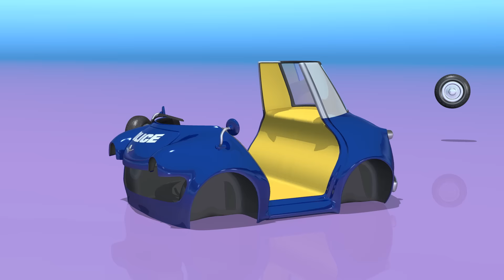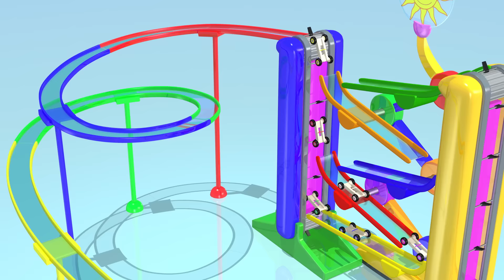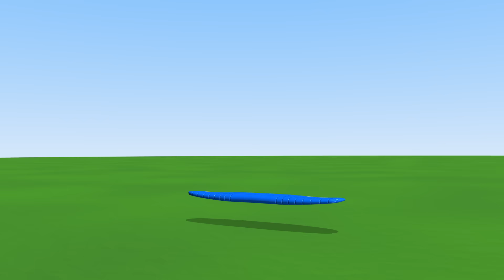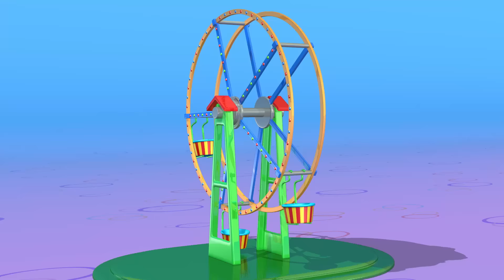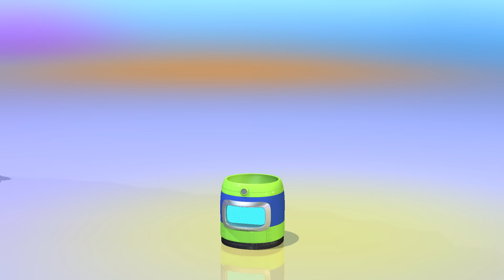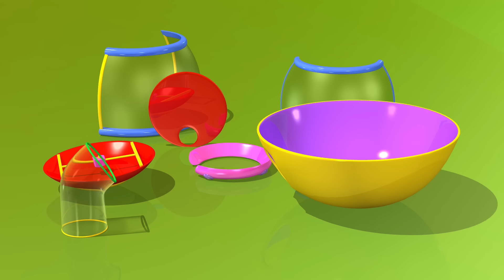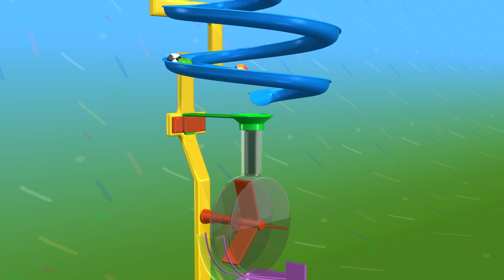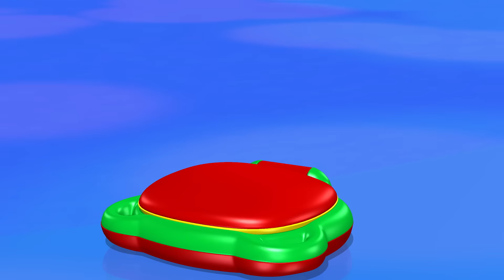TuTiTu en francais | Voiture de police | Et autres jouets pour les enfants | 90 Minutes spéciale